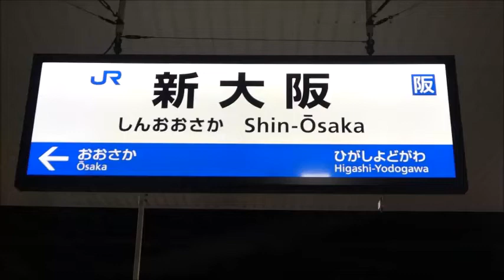JR西日本：新大阪駅 283系特急くろしお1号（オーシャンアロー車両） 発車シーン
ＪＲ西日本：東海道本線・新大阪駅にて、２８３系「特急くろしお1号　新宮駅行き」の発着シーンを撮影しました。